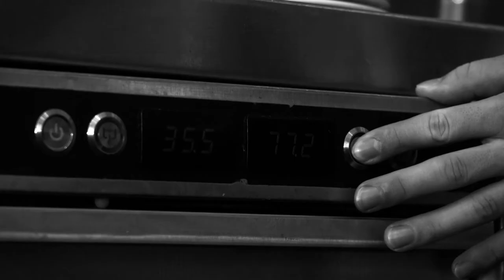DISH PIG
MMCC 2012 final film, Macquarie University